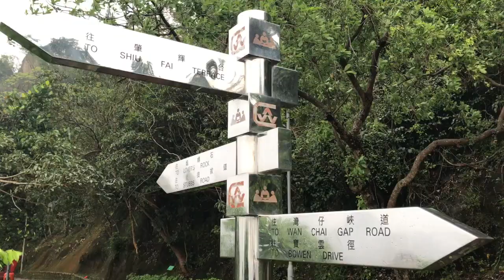Put it in the Bin with Mr Max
Teaching my K1, K2 and K3 students to "Put it in the bin!"